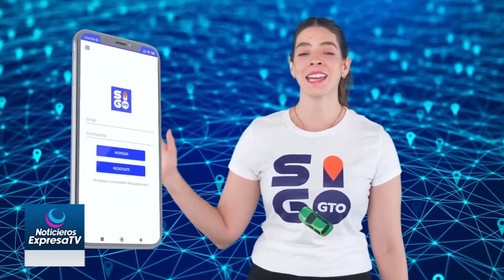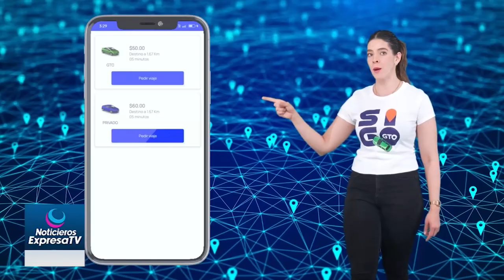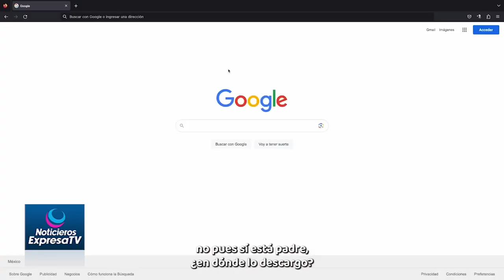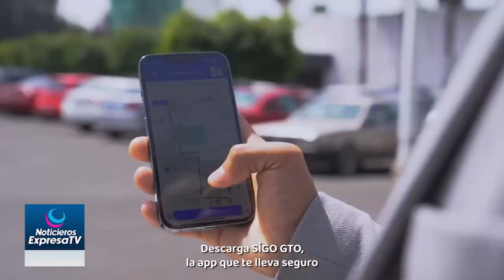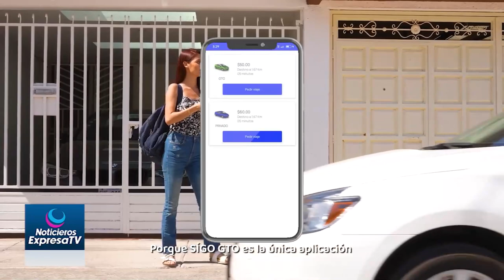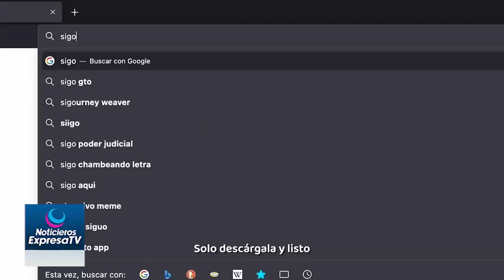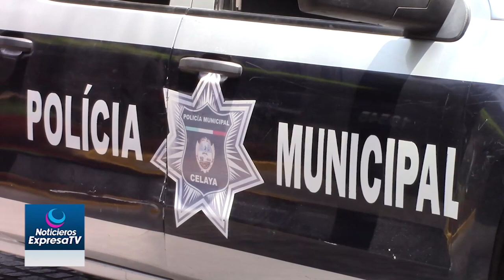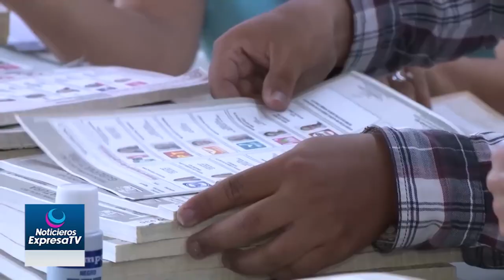Los temas que impactaron este 2023 los platicamos y debatimos en este programa especial.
Los temas que impactaron este 2023 los platicamos y debatimos en este programa especial. El Guanajuato qué se va, primera parte.